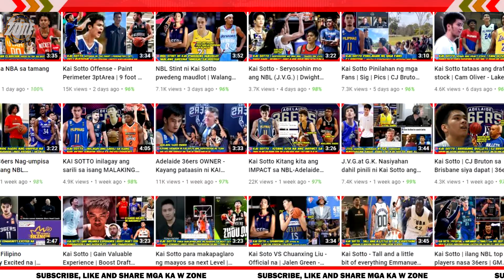Kai Sotto | Expectations | 36ers practice update | OTE LeBron Lopez VS Mikey Williams Vertical